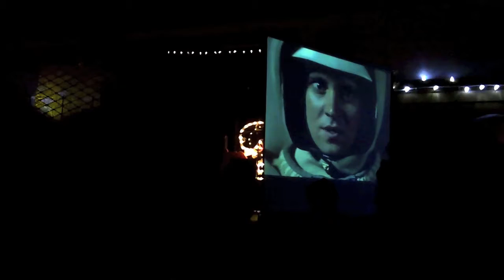Skeletron Ball 2 - birdfeeder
Skeletron Ball 2- birdfeeder - 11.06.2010